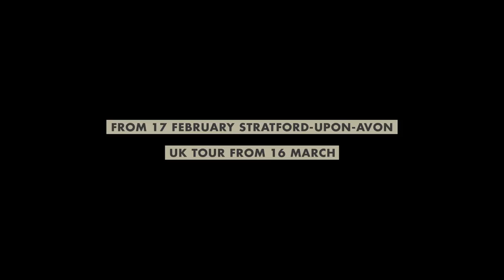Blackpool Grand Theatre | The Royal Shakespeare Company presents A Midsummer Night's Dream 2016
A synopsis of A Midsummer Night's Dream delivered by The RSC Director Erica Whyman, Associate Directors: Sophie Ivatts and Kimberley Sykes and the amateur group directors from 12 regions of the UK. Look out for our very own Amateur Director for Poulton Drama, Tony Stone!

An introduction to A Midsummer Night's Dream: A Play for the Nation. A co-production between The Royal Shakespeare Company and amateur companies across the UK.

In 2016, the Royal Shakespeare Company and Poulton Drama will take you on a very special Midsummer adventure with a unique production of A Midsummer Night’s Dream.

The nation’s favourite Shakespeare play is performed as never before; magically intertwining professional and amateur actors, deep in an enchanted wood on Midsummer’s night. Catch the show in Blackpool as it tours the UK.

April 2016
For a full list of What's On at Blackpool Grand